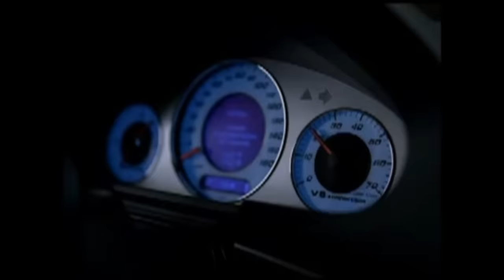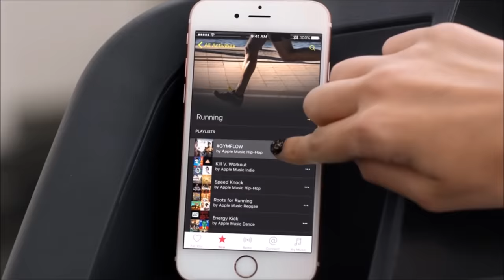10 Funny Commercials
I put together ten funny commercials and included also some rare ads. I hope you enjoy them as I did.

These ads are included:

1. Mercedes Benz E55 AMG with “The Beast”, apparently from 2003

2. Chevrolet "Happy Grad" from the Super Bowl 2012

3. Anheuser-Busch Budweiser beer / Bud light with “Swear Jar” from 2007 with Irene White among others – it never aired on TV because it was considered too risky, only on internet, got over 12 million views around the web, something very special at this time, and was awarded the Excellency Emmy 2008 of The Academy of Television Arts and Sciences for Outstanding Commercial

4. Doritos “Dog Goner”

5. Skittles with “Settle It”(“Settle it the usual way”) from Super Bowl 2014 – extended version

6. AXE with “Meet the Parents” from 2012 – Use in Moderation

7. Doritos with “Mr. Davis” from the Super Bowl 2015

8. Avocados From Mexico with “Bubble Dome Riot” (“GuacWorld”) from the Super Bowl 2018 with Chris Elliott

9. DirectTV with “House” from 2012 – Don't Have Your House Explode

10. Apple Music with “Taylor Swift vs. Treadmill” from 2016 – the commercial with Taylor Swift training while listening to “Jumpman” by Drake and Future went viral and got 1 million views in just 4 days which at this time was spectacular (tagline: Distractingly Good)

11. Anheuser-Busch Budweiser beer / Bud light with “Ass Opener” / “Butt-uncorker” (or "Butt light" as I like to call it) – probably from 2008